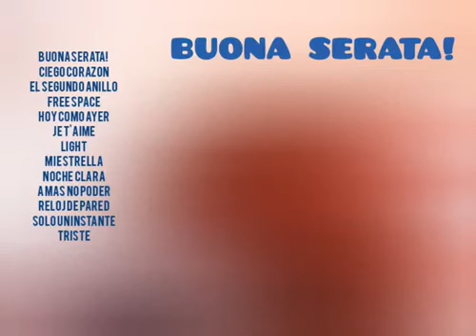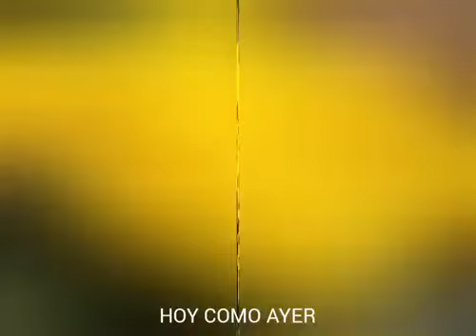BUONA SERATA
Categorías
Instrumental
Orquestada
Electrónica
Romántica
Original
Lírica